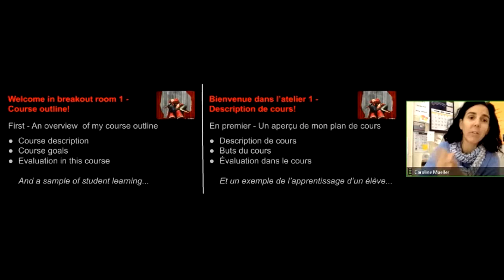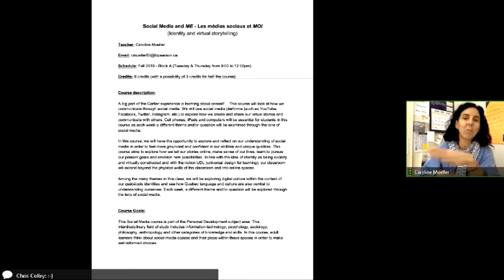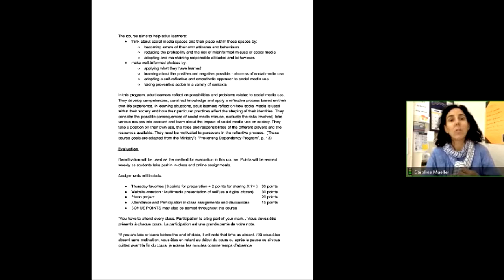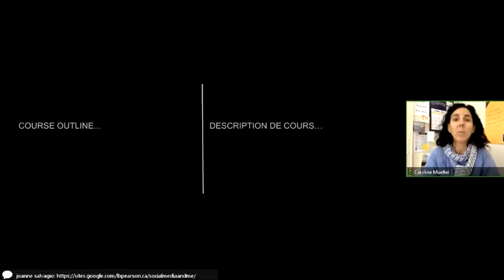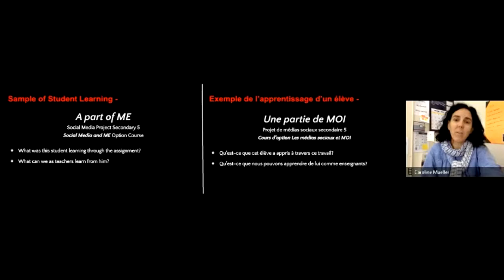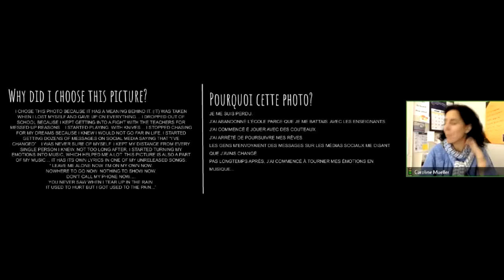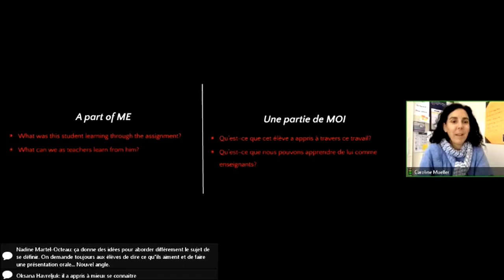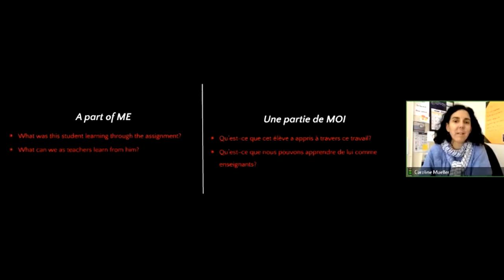Social Media and ME - Teacher Station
This is the presentation Caroline Mueller made in her breakout room during the RECIT webinar Social Media & ME/les médias sociaux et MOI. It is a compilation of the three separate presentations she made during the webinar. It is bilingual.